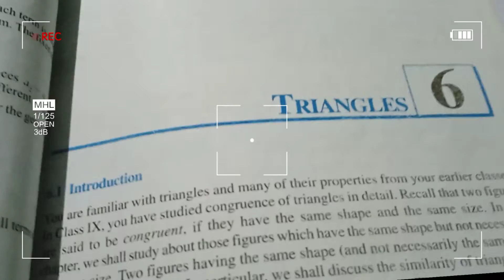Study And Durga Puja Vlog | Lot of masti in this Vlog 😇. Class 10 Maths practice.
Tsunami Giri